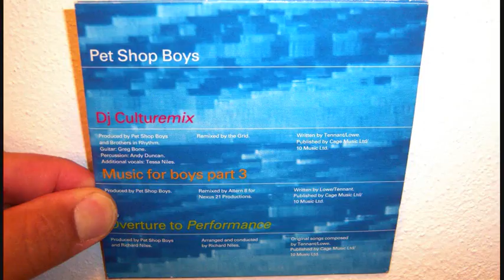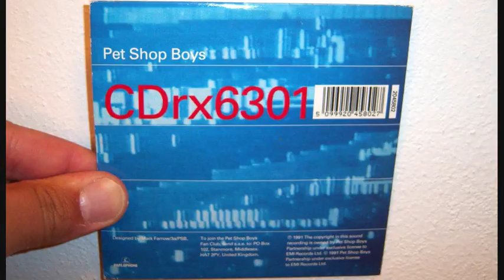Pet Shop Boys - Overture to performance (1991)